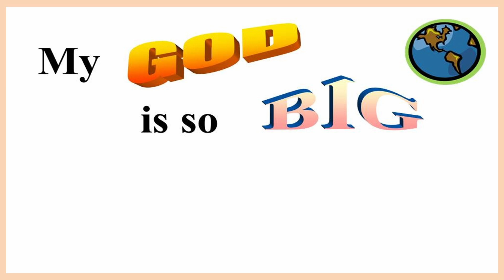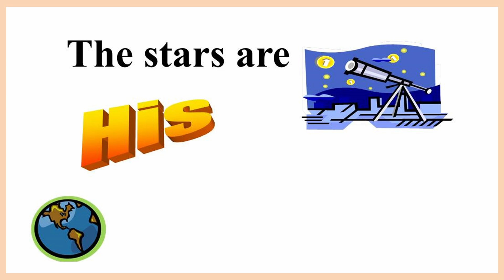My God is so Big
Children's singalong song.
A short song for kids in the theme of attributes of God and praise.
Lyrics in the video for the children to sing along.